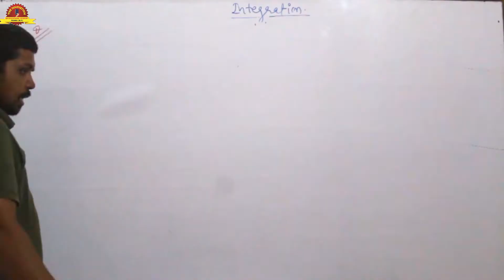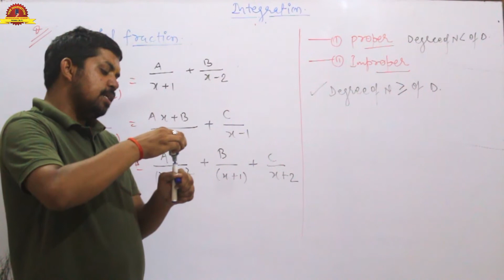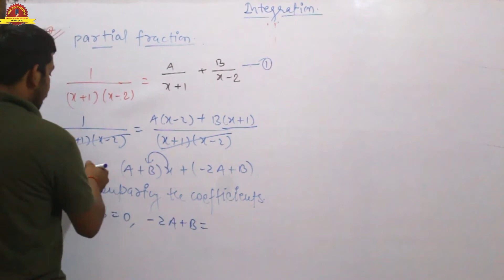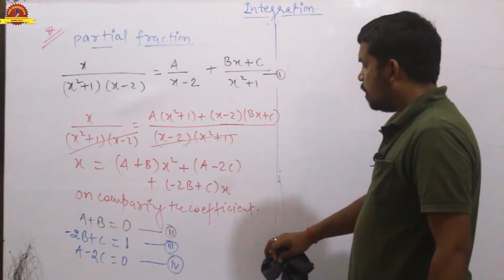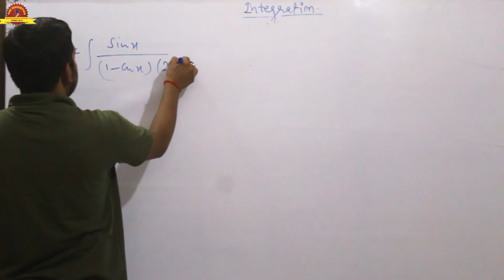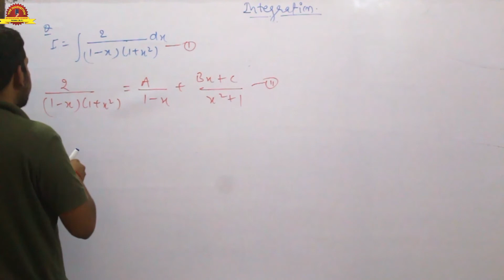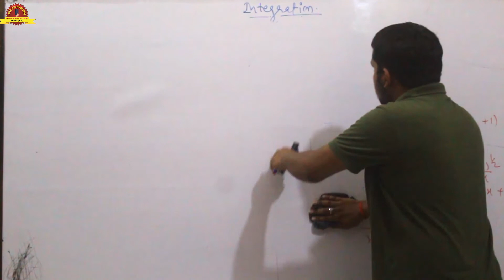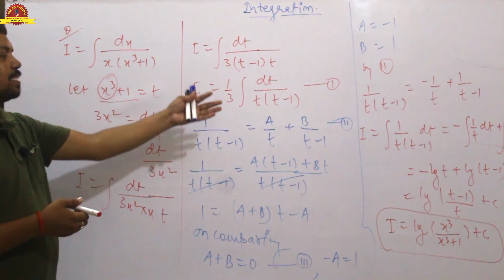|Integration 4th for IIT-JEE, NDA, 12th Class Maths.............The Innovation By Pankaj Sir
this video for
---Integration 4th for IIT-JEE, NDA, 12th Class Maths.